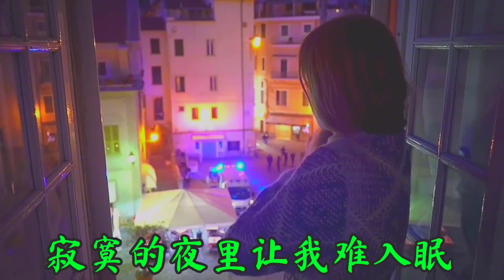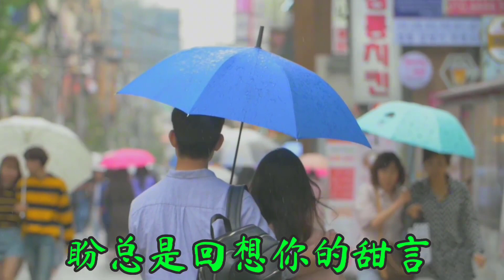一首超级好听的伤感情歌！全网火了，旋律优美句句深情，百听不厌【贵州周洪】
➤一首超级好听的伤感情歌！全网火了，旋律优美句句深情，百听不厌